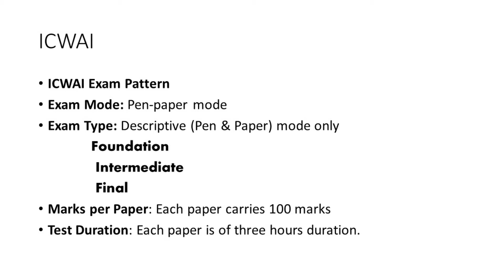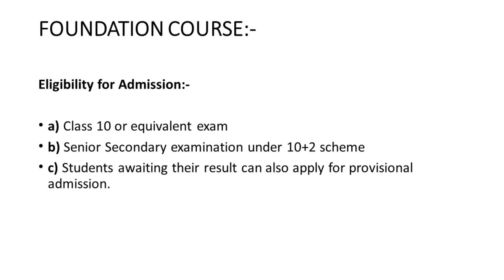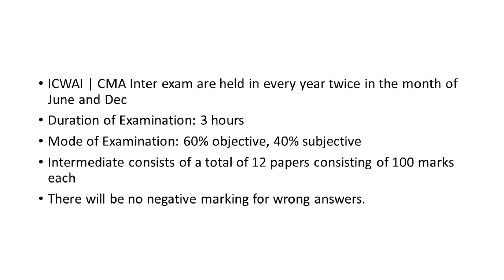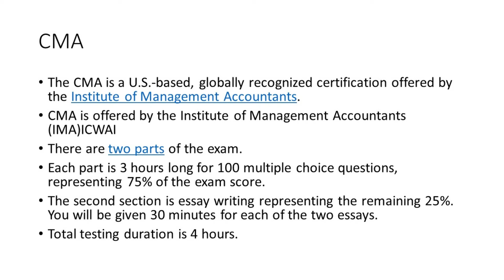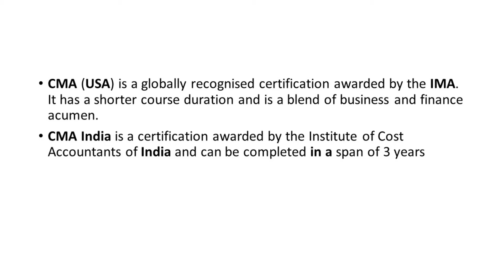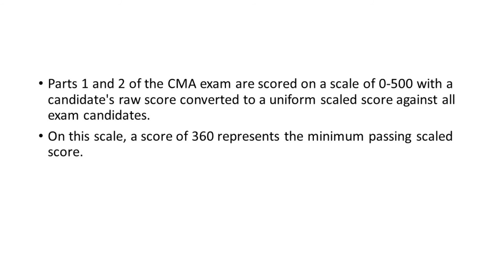ICWAI/CMA EXAM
ICWAI examinations are conducted by The Institute of Cost Accountants of India (ICAI) which was previously known as The Institute of Cost and Works Accountants (ICWAI).
Is CMA and Icwa same?

Which is the best institute for CMA?

What is the eligibility for CMA?

Is CMA difficult?
ICWAI Foundation course
ICWAI Intermediate course
ICWAI Final course